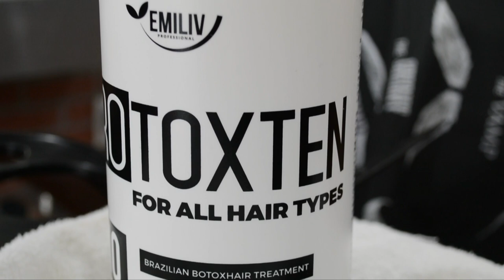SUBSCRIPTION BOX - PROTOXTEN FOR ALL HAIR TYPES - BEFORE AND AFTER - BOTOX HAIR TREATMENT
EMILIV PROFESSIONAL - SUBSCRIPTION BOX

5 SPECIAL PRODUCTS!

1 - Procleansing Deep Cleansing Shampoo - 500ml

3 - Protoxten.- Botox Hair Treatment - Blonde/Ash Gray/For All Hair Types - 300g

1 - Prokeraten - Brazilian Keratin Treatment - 300ml

WE DELIVER WORLDWIDE

SUBBOX5

We at Emiliv Professional are passionate about everything that involves hair salons.  We believe this art evolves and enchants the world of beauty. With Brazilian Products and with the heart in NYC, our products are in all the continents of the world. Emiliv Professional are found in the major salons of NYC, Las Vegas, London, Dubai,  and many other cities. However, we must not forget the students and hairdressers. Thinking of them we’ve created Emiliv Professional Subscription Box. A Professional Product with more than 26 applications between Brazilian Hair Botox Treatment and Keratin Treatment in order to make the cosmetology student and hairdressers to have the same opportunity to use the same products as the major salons are using it.

After you purchase the Emiliv Professional Subscription Box each month there will be a charge on your credit card equivalent to the subscription plan chosen.

Can I cancel?

Yes, you can unsubscribe Emiliv Professional - Subscription Box whenever you want. Cancellation is free.  Everything is very simple, fast and practical. Enjoy your Emiliv Professional Subscription Box and much SUCCESS

WE DELIVER WORLDWIDE

SUBBOX5